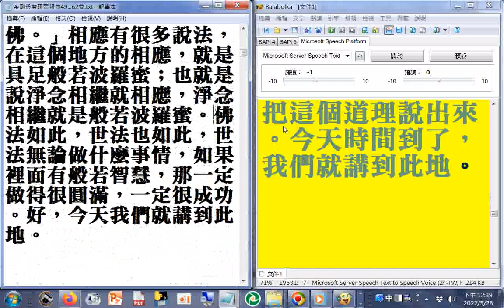有聲書 金剛般若研習報告（第58卷B）瀏覽第49卷A(新加坡佛教居士林)(附註--一貫道前賢們都說無極理天是靈性真我的故家鄉)(因為看到有感，看到金剛般若研習報告﹝第三十二卷﹞淨空法師弘法文字資料